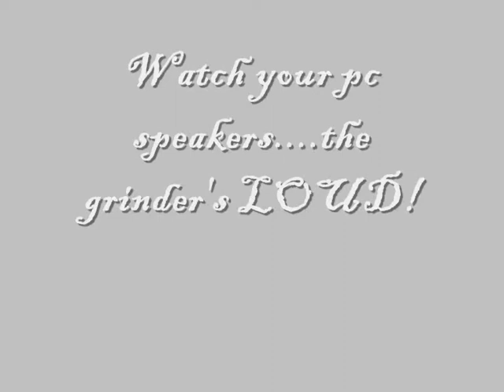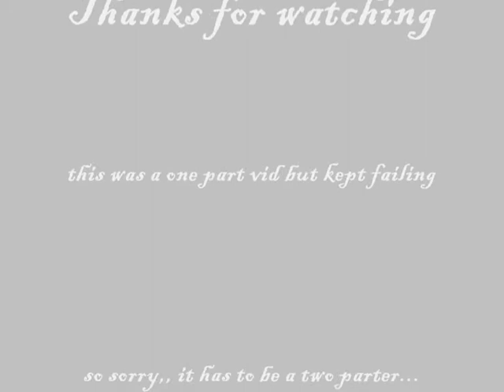Cold Steel Machete Work Shop Sharpening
Wessex Blades workshop demo with workshop belt grinder